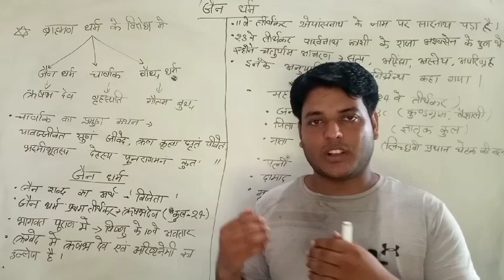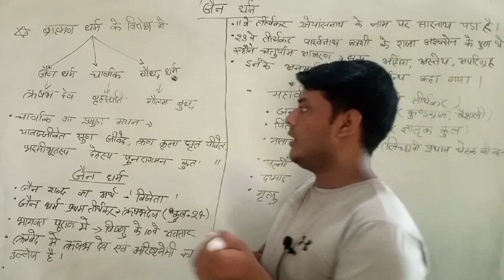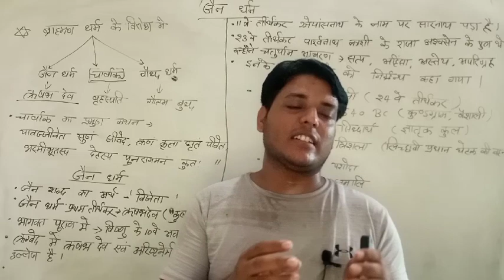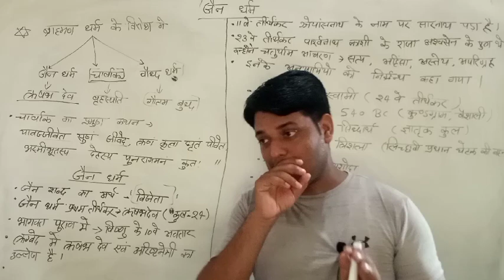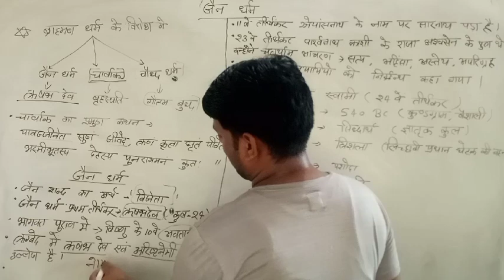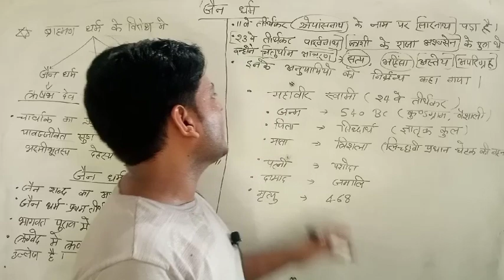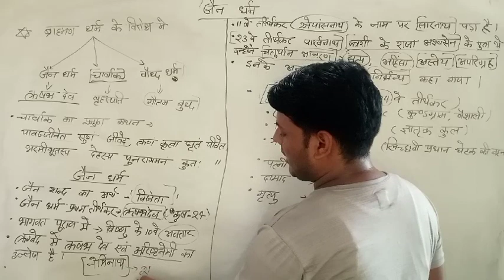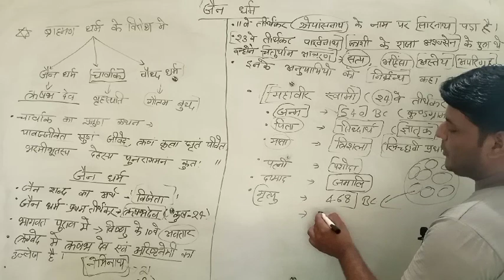प्राचीन इतिहास-part-13 by vaibhav sir/ancient history/ जैन धर्म part-1/jain dharm history in hindi